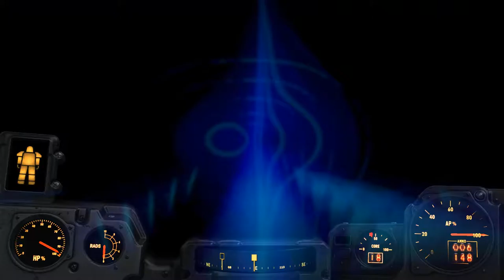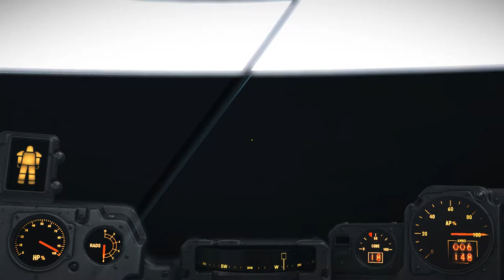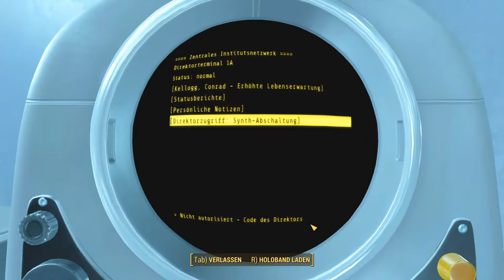Fallout 4: [USK +18] # 082 - Shaun? Bist du es wirklich? - Let´s Play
Endlich ist es so weit. Shaun, komm in meine Arme. Wir haben uns so viele Jahre nicht gesehen. Du bist so groß geworden. Ich bin so stolz auf dich, mein liebes Kind.
Wer hätte gedacht, dass sich das alles so entwickelt? XD

Jeden Samstag, ab 19:00 Uhr, auf Twitch:

Risen
gekauft auf Steam